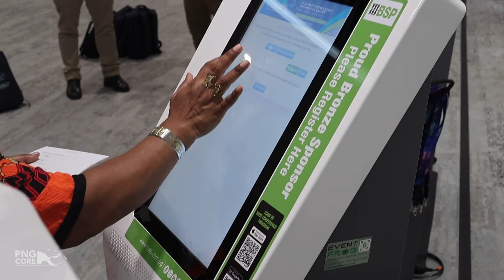Day One Highlights | 2023 PNG Resources & Energy Investment Conference